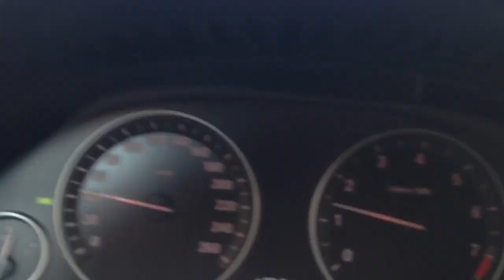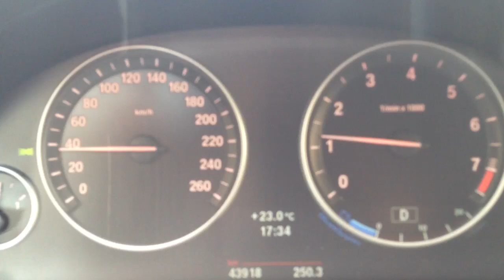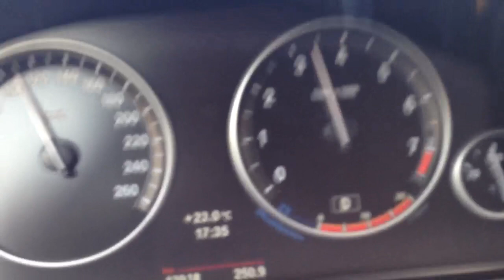Road movie / bmw 535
Посвящается...